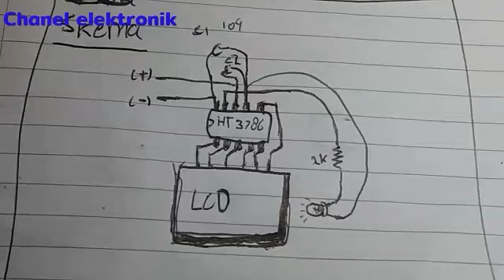Cara membuat indikator baterai digital(How to make a digital battery indicator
Cara bikin membuat indikator level baterai

Bahan bahan elektronik bisa diambil dari
casan belance  atau casan kodok
Lcd
Ic
R1k
C104
Led

/aP1Iu7avQXA